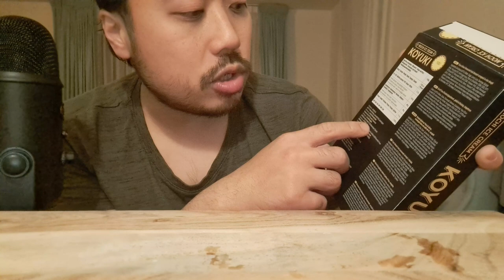ASMR Mochi Yuzu Ice Cream🍡🍨 - Chewy Eating Sounds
In this ASMR video I'm eating mochi yuzu ice cream to produce chewy eating sounds.